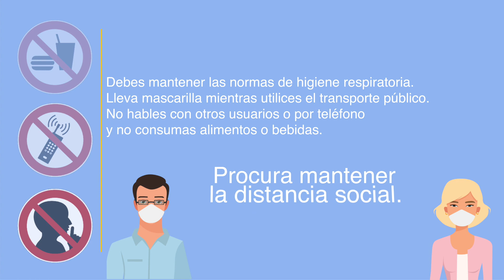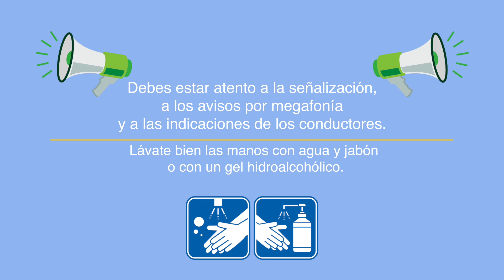Normas para viajar en tren y otros transportes públicos durante la pandemia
Aunque estemos en la desescalada del confinamiento por el coronavirus, el virus sigue presente. Y no adoptar las medidas necesarias podría llevarnos a otro gran aumento de los contagiados y del número de muertos que podría desembocar en otro confinamiento.

Evitarlo depende de todos nosotros y de seguir las pautas que indica el Ministerio de Transportes para viajar en transporte público hasta que haya una vacuna o un tratamiento eficaz contra el SARS-CoV-2.